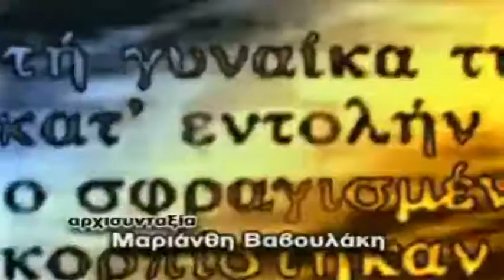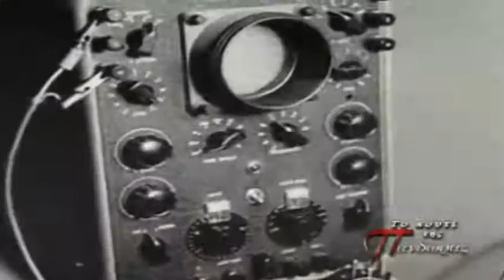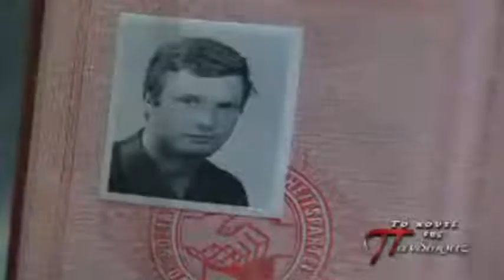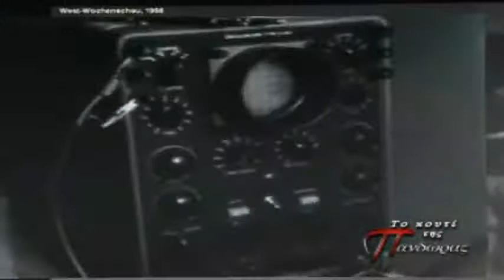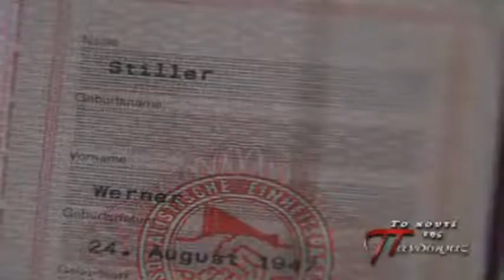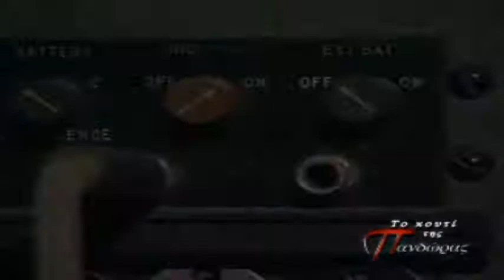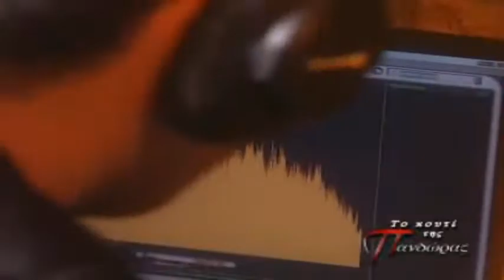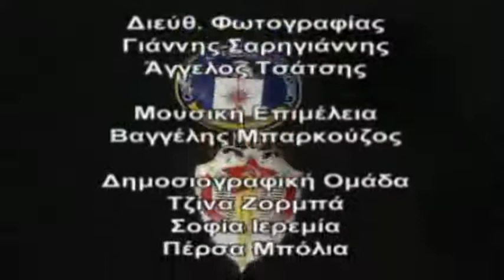ΤΟ ΚΟΥΤΙ ΤΗΣ ΠΑΝΔΩΡΑΣ - ΟΙ ΚΑΤΑΣΚΟΠΟΙ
Μας δίνεται κουράγιο να συνεχίσουμε να προσφέρουμε ότι καλύτερο για εσάς.

Σειρά εκπομπών έρευνας με τον ΚΩΣΤΑ ΒΑΞΕΒΑΝΗ. Θέμα του συγκεκριμένου επεισοδίου, η διεθνής κατασκοπεία.

👉Ευχαριστούμε για την υποστήριξη. Δεχόμαστε δωρεές στο

Οι πιο πάνω συνδέσμου συνεργατών ίσως να περιέχουν προμήθεια εάν κάνετε κλικ σε ένα από αυτά. Με αυτό τον τρόπο με υποστηρίζεται να συνεχίσω αυτό το κανάλι. Σας ευχαριστώ.